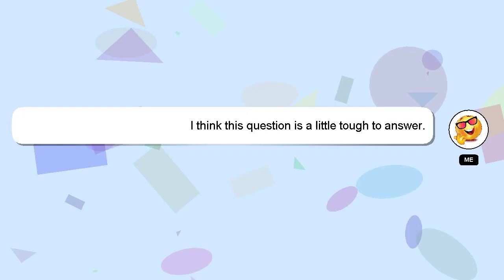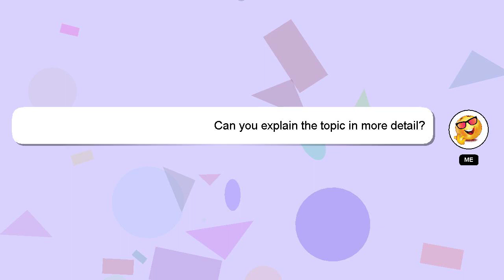How to deposit btc in wazirx?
Here's a short introduction about myself, Hi there, I go by the name of Delphi. I am happy to help you with your questions. - How to deposit btc in wazirx?

Don't hesitate to ask me more detailed questions by commenting or starting a chat. I will express my appreciation for your answer by 'hearting' it.

*2 What we are experimenting :*